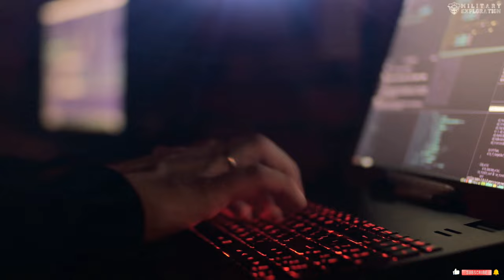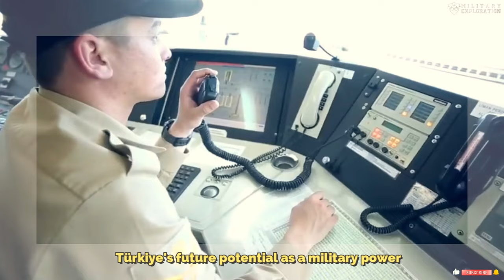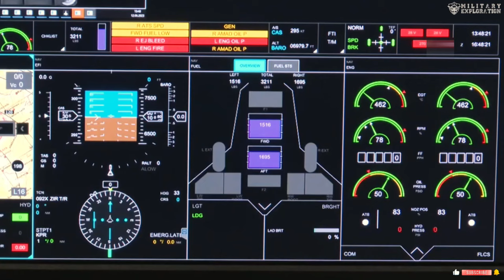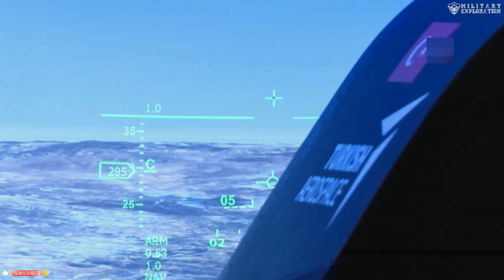Transformation of Turkish Military Defense, from Modernization, Investment to Strategic Expansion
Turkey, with a long history of strong and important military presence, continues to invest in advances in its military defense, to face increasingly complex global challenges.
With regional conflicts continuing to rage in conflict zones, and the need for resilience against cyber threats and attacks on the country's Security, Turkey has strengthened and developed its defense capabilities to meet these challenges.